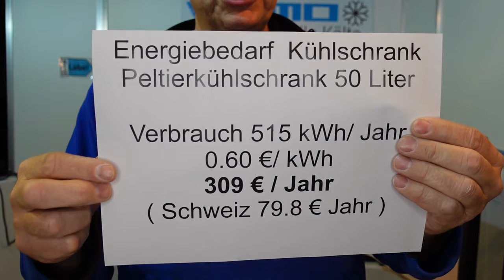Stromkosten Minikühlschrank Kleinkühlschrank Minibar Energiekosten Thermoelektrisch Peltierelement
Energiekosten von Minikühlschrank